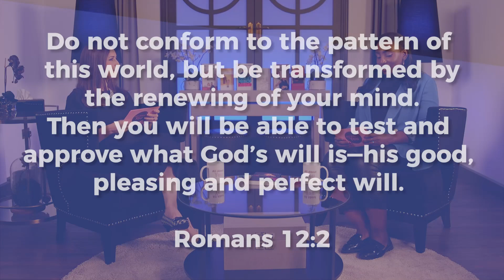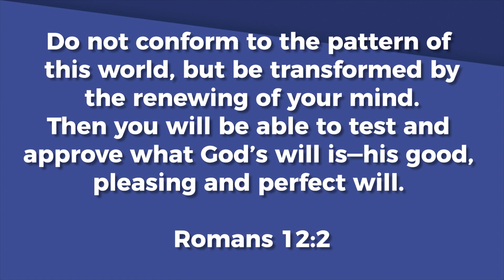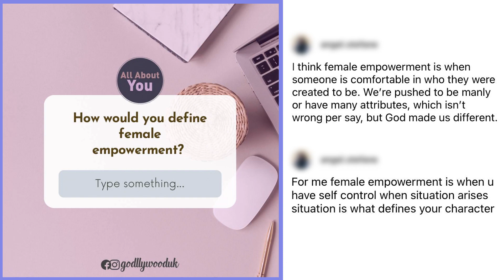All about you: Female empowerment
The beginnings of female empowerment were actually good. It was to give women the right to vote, get an education decide what they wanted to be in life. But have things taken a turn for the worse? Find out on today’s episode!